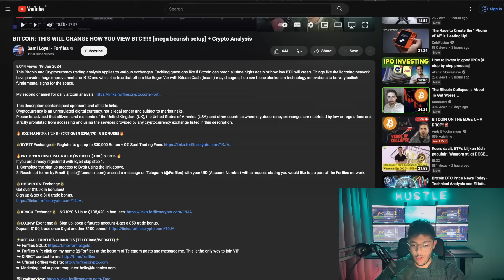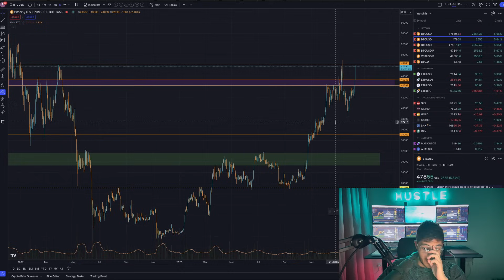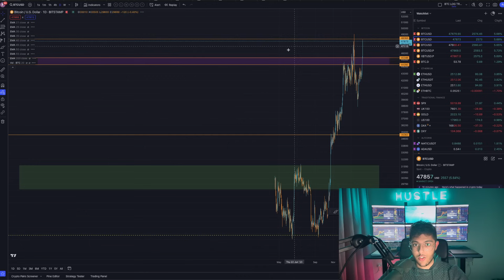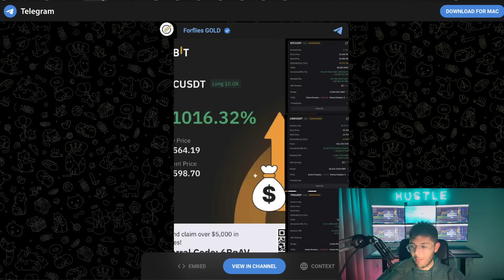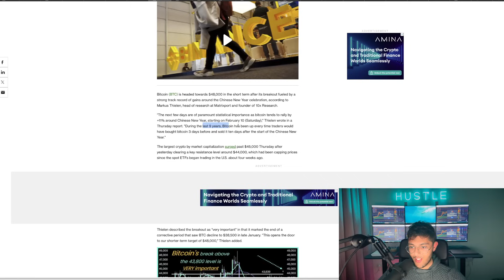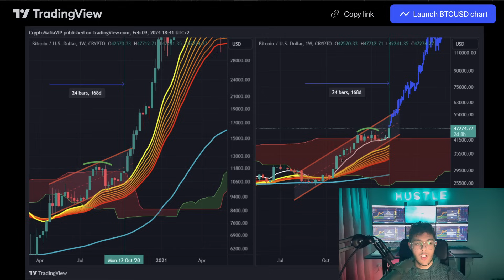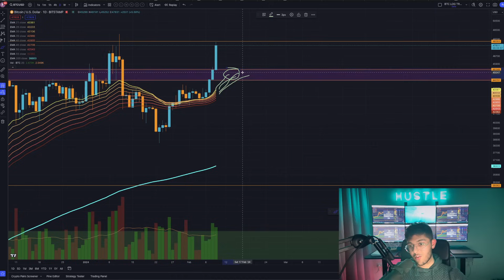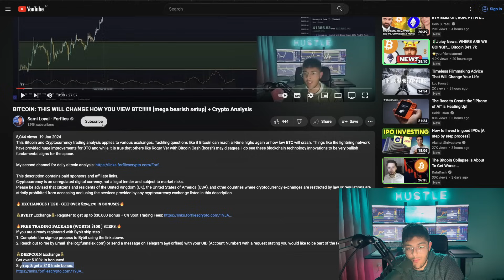BTC/CRYPTOCURRENCY Trading Analysis Update: 9.02.2024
This Bitcoin and Cryptocurrency trading analysis applies to various exchanges. Tackling questions like if Bitcoin can reach all-time highs again or how low BTC will crash. Things like the lightning network have provided huge improvements for BTC and while it is true that others like Roger Ver with Bitcoin Cash (bcash) may disagree, I do see these blockchain technology innovations to be very bullish fundamental signs for the space.

Cryptocurrency is an unregulated digital currency, not a legal tender and subject to market risks.

I make YouTube videos on cryptocurrency news, crypto altcoin analysis, bitcoin trading strategies and a lot more.
This bitcoin market trading analysis applies to exchanges, including Bybit, Bitget and Binance.

Contracts For Difference ("CFDs") are leveraged products and carry a significant risk of loss to your capital, as prices may move rapidly against you and you may be required to make further payments to keep any trades open. Between 74-89% of retail investor accounts lose money when trading CFDs. These products are unsuitable for all clients, therefore please ensure you fully understand the risks and seek independent advice.

- Sami Loyal

 By using any of the exchange links on this page, you confirm that you are not a citizen or resident of the UK, USA, or any other country where cryptocurrency exchanges are restricted or blocked.